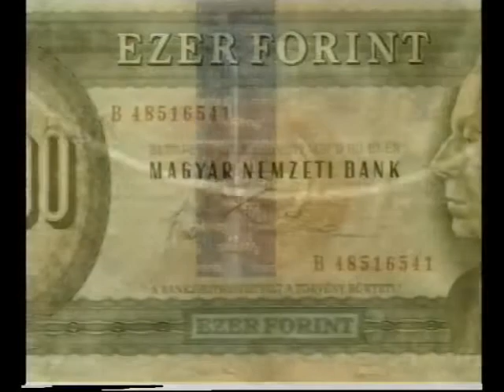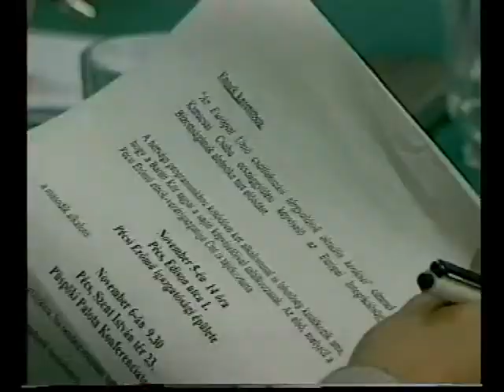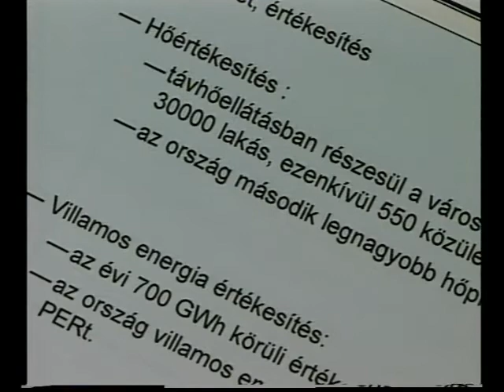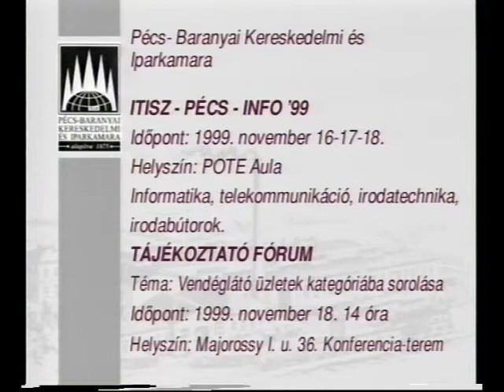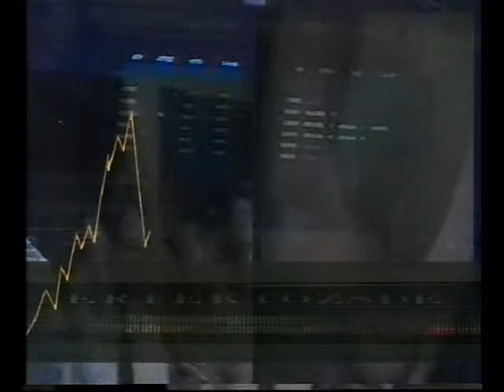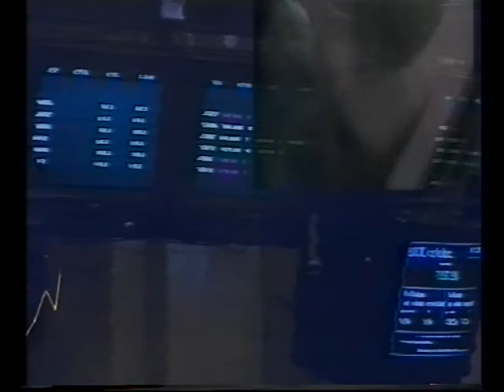Mérleg - Gazdasági híradó (1999.11.05.) Pécs TV